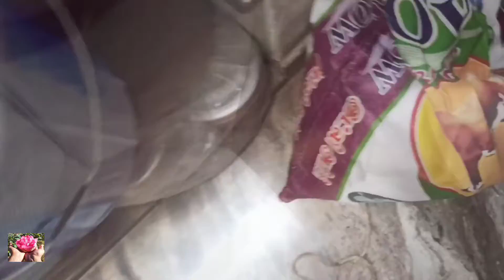HOW TO GROW POTATO IN POT(FULL UPDATE )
Step 1 : take three or two potato which is sprouts out or normal potato
Step 2 : if it is normal potato we need to sprout the potatoes so keep in less light place
Step 3 : transplant to pot,pot size must me about 5liter capacity must per pot can grow 2. To 3 potatoes. pot size (12x15)
Step 4: 50%garden soil +50% compost
Step 5 : spout should be at top of surface see good grouth
Potatoes take to full grouth about 100days to 120days
Any enquiries please telegram:@ manvasm